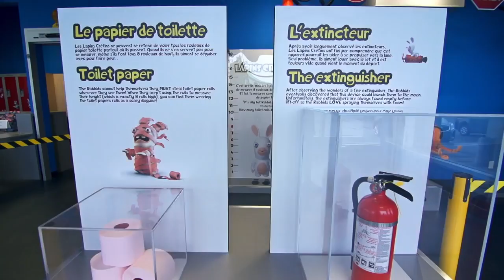Centre d'amusement Les Lapins Crétins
Projet réalisé en collaboration avec Ubisoft